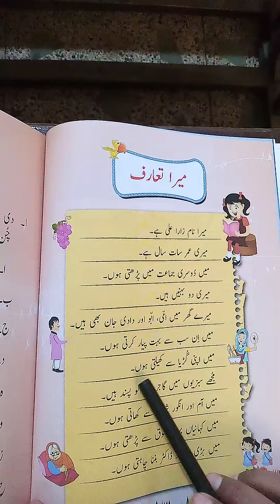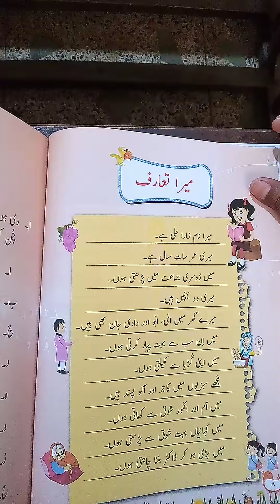Class 2 subject Urdu sabaq Mera taaruf